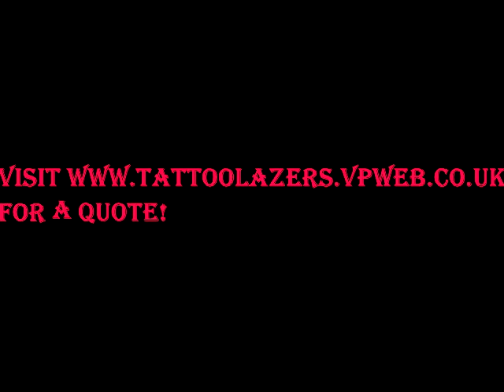Laser Tattoo Removal Session